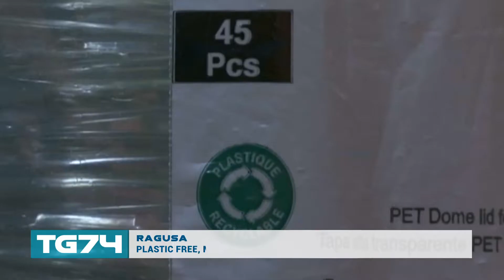RAGUSA PLASTIC FREE M5S, CHIEDIAMO UN PERIODO DI TOLLERANZA